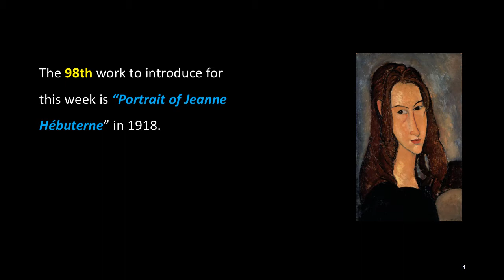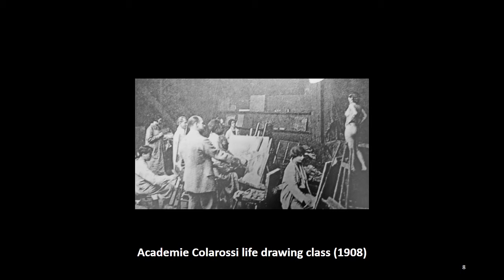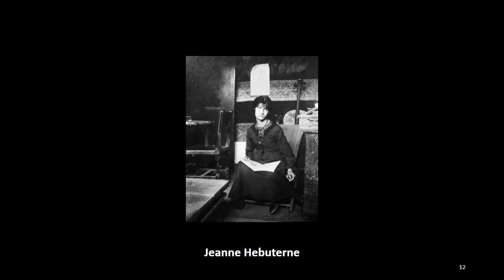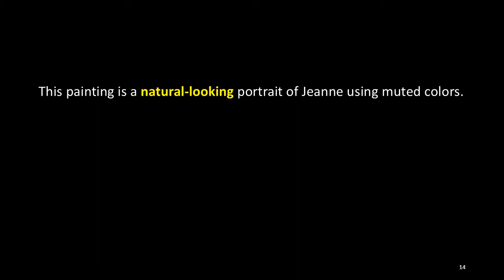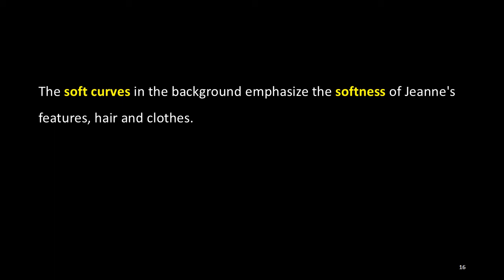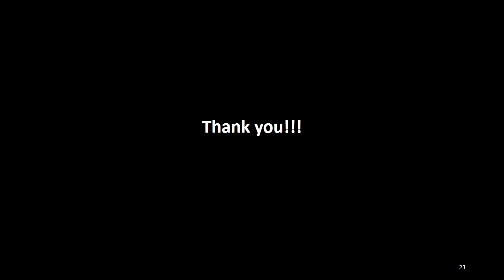The Works by Amedeo Modigliani: 98. Portrait of Jeanne Hébuterne (1918)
Modigliani Institute Korea (MIK) is currently introducing artworks of Amedeo Modigliani.

The 98th work to introduce for this week is “Portrait of Jeanne Hébuterne” in 1918.

This work is an expressionist style portrait and an oil painting on canvas with the size of 46 x 29 cm and possessed by Private Collection.

In 1917, Modigliani met Jeanne Hébuterne, and the two were taking model drawing courses at the Académie Colarossi. At the time, Jeanne was 19 and Modigliani was 33.

Although she was a talented art student, she gave up everything to devote herself to Modigliani, and she stayed with him until she ended her life by suicide in 1920. The day after Modigliani's death, she committed suicide by jumping out of a window with her second child, who was eight months pregnant.

Most of the women Modigliani met before meeting Jeanne were strong, active and provocative, whereas Jeanne was devoted and passive.

This painting is a natural-looking portrait of Jeanne using muted colors. A distinctive feature of this painting is that it is drawn only with curves without using any straight lines throughout the painting. The soft curves in the background emphasize the softness of Jeanne's features, hair and clothes.

Modigliani painted Jeanne's pupils in brown, which makes her look much more expressive and lively compared to his other portraits having empty eyes without pupils. Also, despite the elongated drawing of her neck, face and nose, her hair, eyes, and mouth are drawn realistically, and these expressions seem to somewhat alleviate the elongation of her neck, face and nose.

In this painting, Jeanne's expression feels very soft and she looks at the viewer with a figure full of naturalness and elegance, and the viewer is captured by her gaze.

(More)